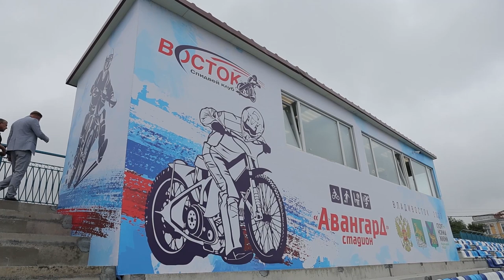Завершилась реконструкция стадиона «Авангард» во Владивостоке.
Реконструкция стадиона «Авангард» завершилась. Проведен большой объем работ ¬- новые зрительские трибуны, резиновое покрытие, трек для мотогонок, также установлено спортивное оборудование для минифутбола и баскетбола. Проведена и реконструкция гаревой дорожки, заменено ограждение стадиона. Сейчас сотрудники наводят порядок на объекте.